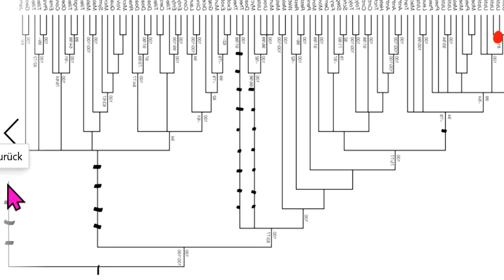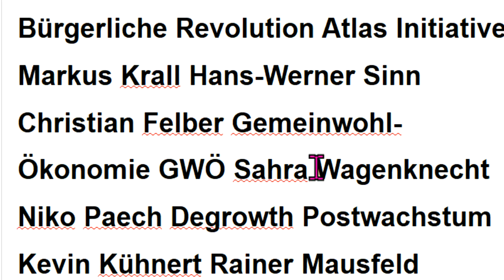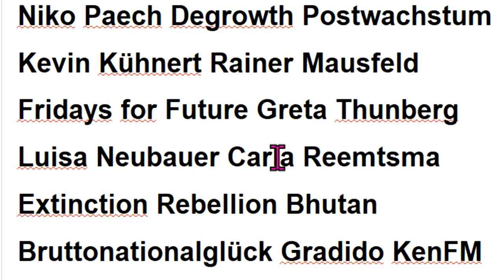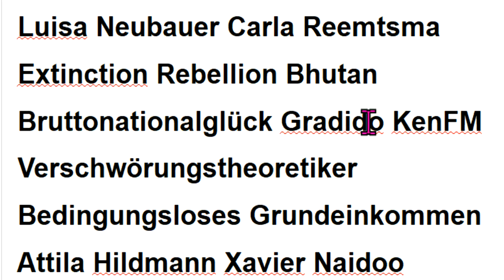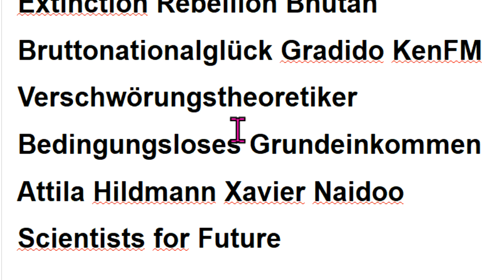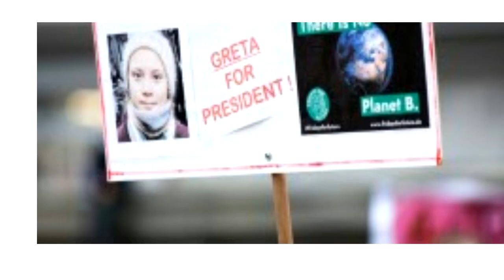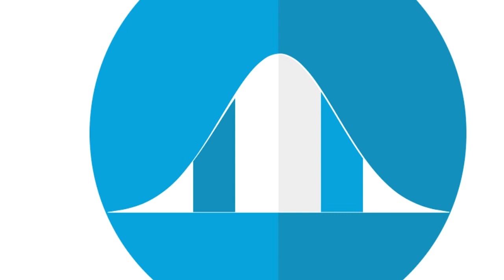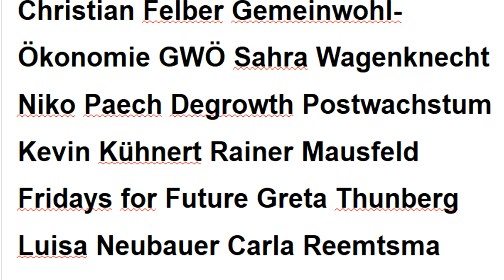Corona Für uns alle gefährliche Ideen:Markus Krall Hans-Werner Sinn KenFM Attila Hildmann Niko Paech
500 Xavier Naidoo Bürgerliche Revolution Sahra Wagenknecht Kevin Kühnert Extinction Rebellion Scientists4Future Fridays for Future Christian Felber GWÖ Greta Thunberg Carla Reemtsma Atlas Initiative Luisa Neubauer Gradido Degrowth Gemeinwohl-Ökonomie Postwachstum Bhutan Bruttonationalglück . - Permakultur Cradle2Cradle Bonobo-Kommunismus Quelle Greta Thunberg Fridays for Future Markus Krall Christian Felber Gemeinwohl-Ökonomie GWÖ Hans-Werner Sinn Gradido Cradle2Cradle Permakultur Bhutan Bruttonationalglück Sahra Wagenknecht Niko Paech Kevin Kühnert Rainer Mausfeld Luisa Neubauer Carla Reemtsma Postwachstums-Ökonomie Degrowth Bonobo-Kommunismus Andreas Michalsen Max Otte hans-georg maaßen WerteUnion ulrike herrmann Atlas Initiative Dr. med. Rüdiger Dahlke Scientists for Future KenFM Jörg Spitz Karl J. Probst Bürgerliche Revolution Ernst Wolff Corona Covid 19

MfG

Kostenlose Telefon-Konferenzen weltweit:
8-stelliger beliebiger Einmal-Zugangs-Code